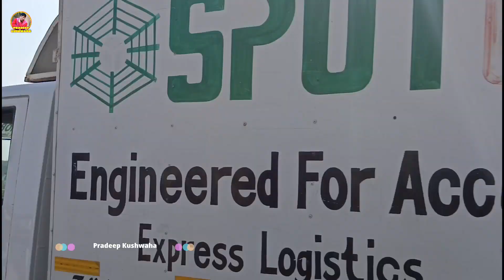नई कार लेने जा रहे है | Going to Varanasi for buy a new Car | Pradeep Kushwaha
कार लेने जा रहे है बनारस | Going to Varanasi for buy a new Car | Pradeep Kushwaha

1- My Smartphone
2- Trypod
3- Mic Boya m1
4- DSLR Camera
5-Vlogging Camera
6- Wireless Mic
7. Windows Laptop for Video editing
8- Smartphone Gimble
9- Dslr Gimble
10- Lighting setup
11- Green Screen
12- Lense 50mm prime
13- Lense 70-200mm Zoom
14- Gopro
15- Ring Light

Ghazipur to Varanasi vlog
car lene varanasi
banaras ja rahe hai
travel vlog
varanasi by bus